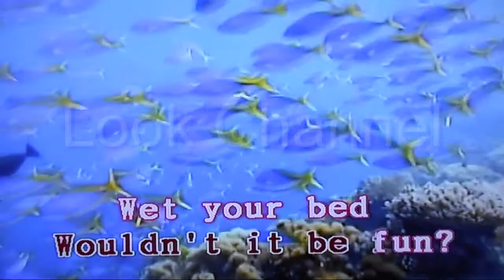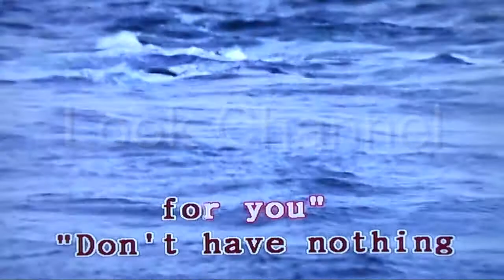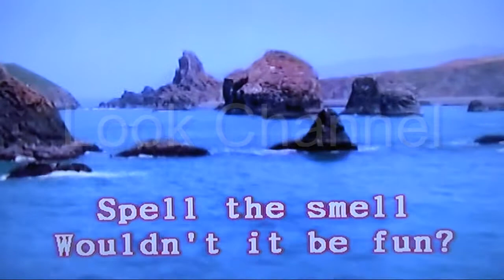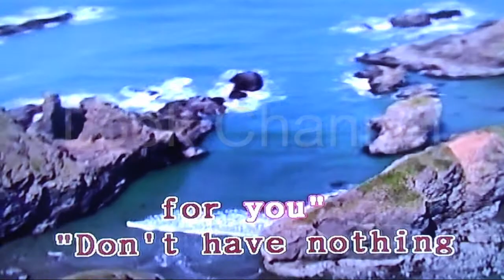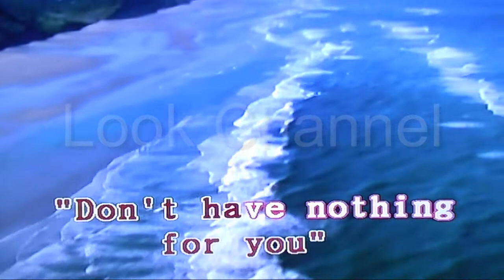Sifting - Nirvana - Karaoke - Look Channel